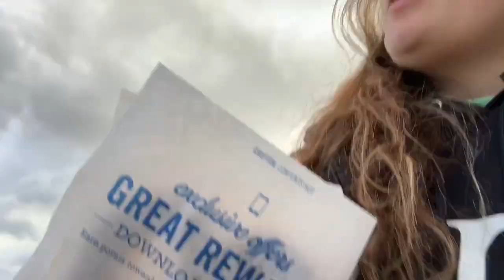Day in the Life of a Zoo Educator!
◦•●◉✿ 𝙎𝙤𝙘𝙞𝙖𝙡 𝙈𝙚𝙙𝙞𝙖 ✿◉●•◦

Blog Thanks for coming along with me on my Friday!